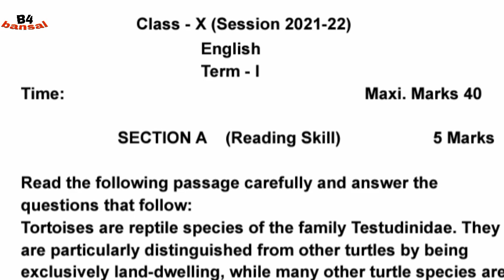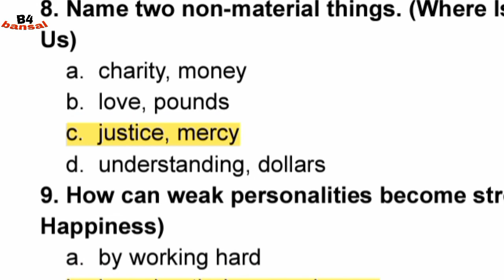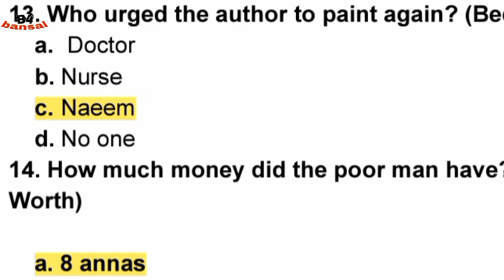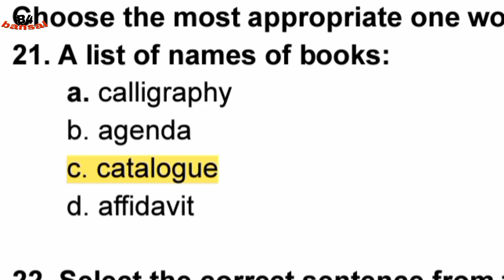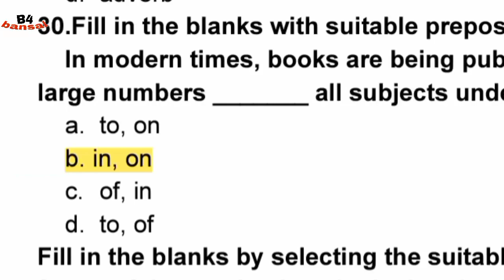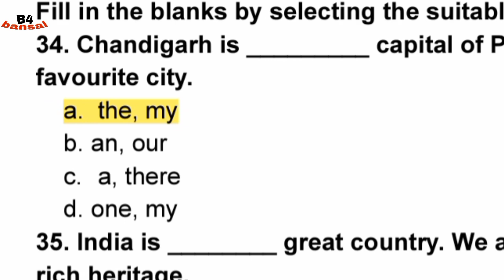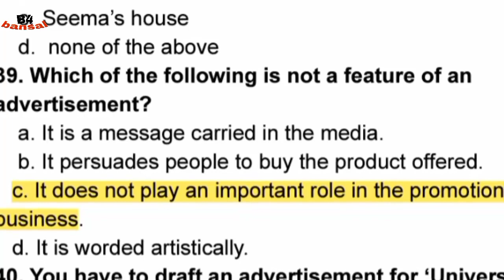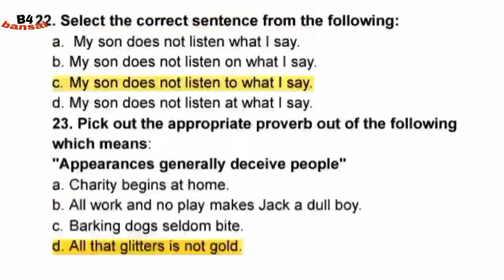NEW FINAL MODEL PAPER | 10/12/2021 10TH CLASS | ENGLISH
My gadgets :
Boya BYM1 Omnidirectional Lavalier Condenser Microphone

mobile I use for video making or editing :

laptop  for editing :